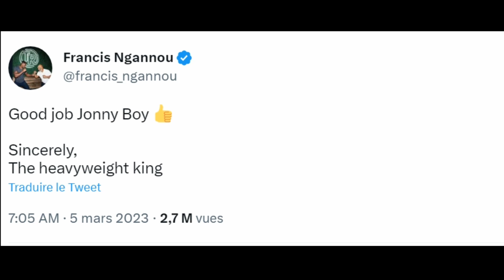Francis Ngannou réagit à la terrible défaite de Ciryl Gane, il tacle Jon Jones